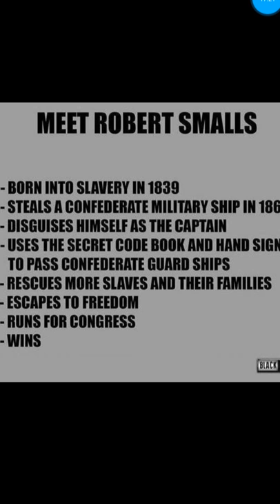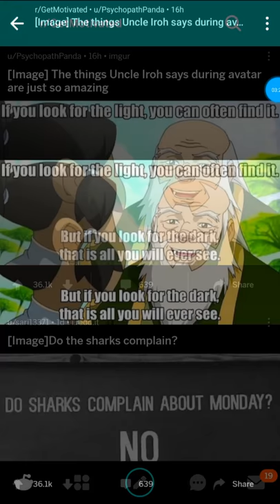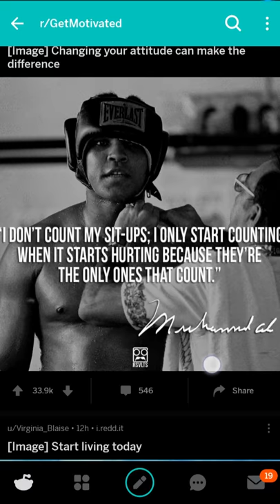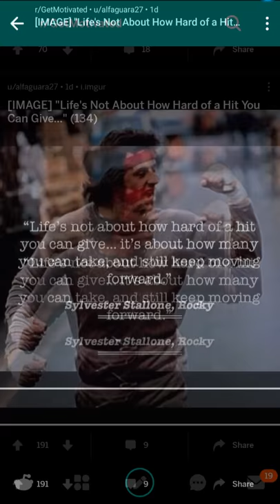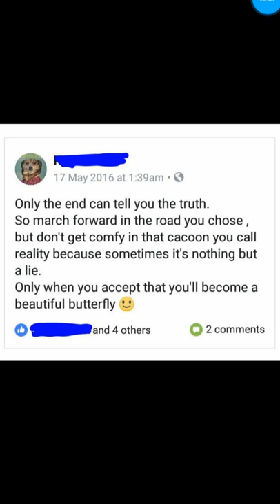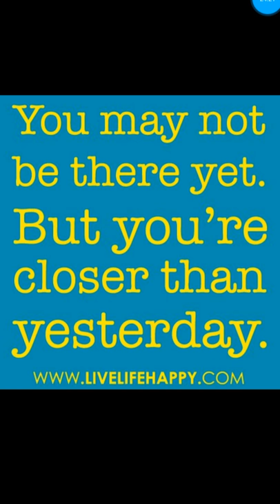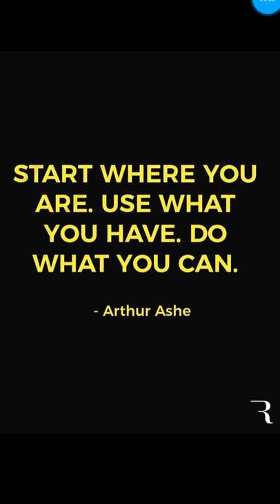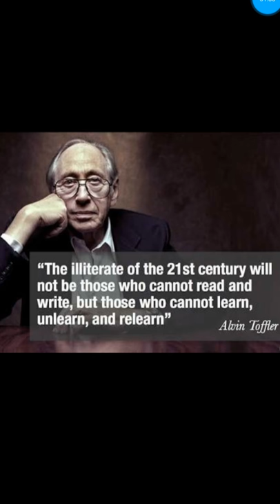ASMR | Browsing Reddit r/GetMotivated w/ Campfire Sounds [For Studying and Sleep]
Description: Lets find out whats on reddits r/GetMotivated. Thank you for all your warm support these past couple years.

Inspirational, positive, facts, quotes, history, science, studying, relax, sleep, help, aid, reddit, motivation.